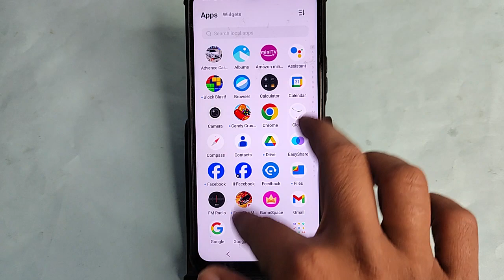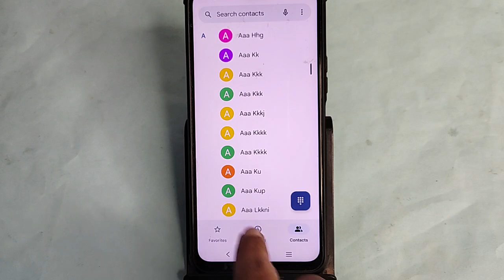Vivo V30 5G Blacklist me number kaise dale, How to add connect number in Blacklist Vivo V30 5G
vivo name not showing in contact number 2022 | how to remove blacklist number in vivo | how to unblock phone number in vivo mobile | vivo y20 me number unblock kaise kare | vivo me number unblock kaise kare | how to number unblock in vivo

Best powerful CPU under 10k

60-Inch Tripod with Bag

7 Socket 6A Extension Board

multiplug Extension